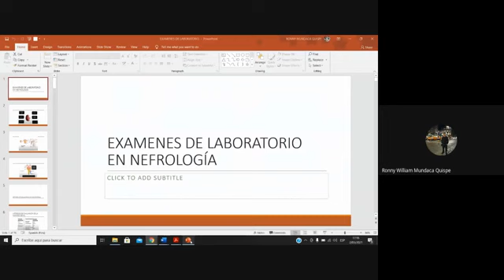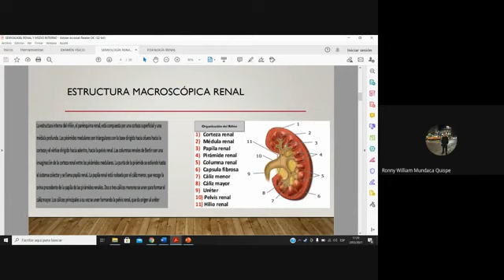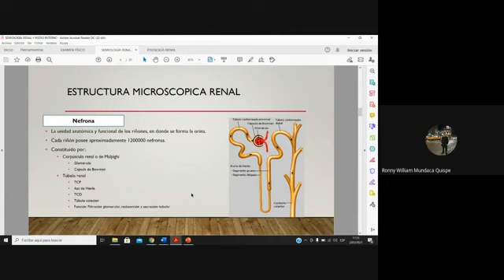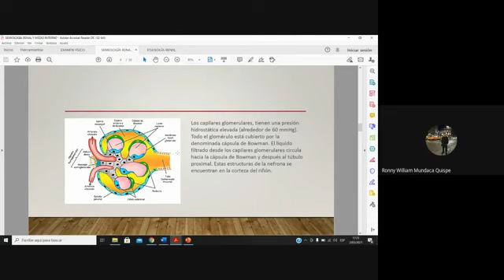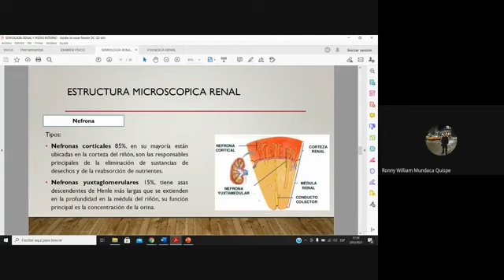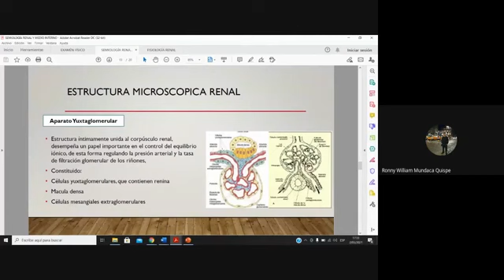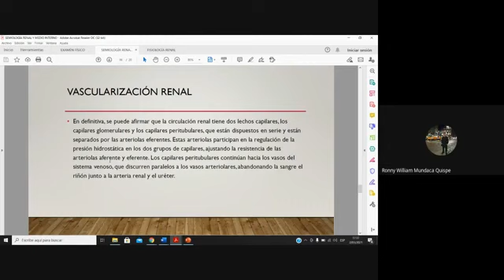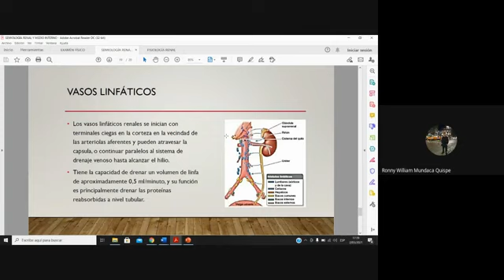SEMIOLOGÍA RENAL ANATOMMIA RENAL